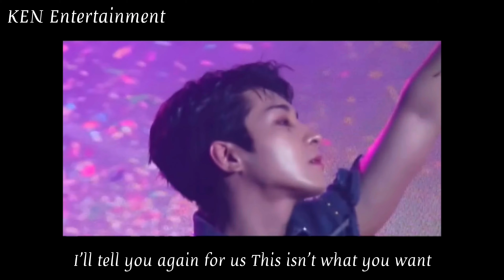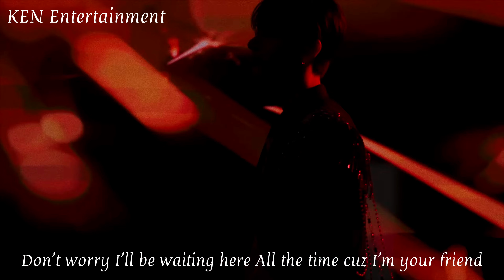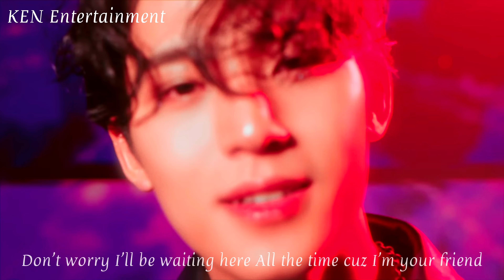SEVENTEEN (세븐틴) 'SOS' MV (Eng Sub)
SEVENTEEN 세븐틴 SOS Music Video MV Eng Sub
Album : 11th Mini Album SEVENTEENTH HEAVEN
Genre : Dance
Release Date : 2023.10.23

Day to day to day it’s like we’re an infinite roulette
Spin it spin it spin it now who’s the next target
White sticker looks so sweet
Don’t stick it on so dangerous
The second you regret, it’s already too late

I’ll tell you again for us
This isn’t what you want
Ain’t the true happiness
Don’t know what we have all become
We need to find a way out
Tell me where are we going right now?

We can find the love

SOSOSO Right now
Everyday we’re fightin’
A silent war we never wanted
Come on right now
People keep on dyin’
When the world is killing you yeah

Just shoot the SOS SOS
Please tell me SOS SOS
Don’t worry
I’ll be waiting here
All the time cuz I’m your friend

Hiding and hiding each other
Smile and cover and cover
Sell it and buy it like water
When did we normalize danger
Walk out the dark forest I gotta go back to you every time
If you feel the courage yeah go ahead and dial

It’s so bad bad bad
Tell me what’s killing you
It ain’t cool cool cool
Can’t recognize us anymore
To the ocean we don’t back down
Only we can find a way out

SOSOSO Right now
Everyday we’re fightin’

We gotta run away
From the dangerous thoughts
That come our way
This song is so easy
You and I both know what I wanna say
We’re gonna be okay
Our tomorrow is a brighter day

Come lean your back on me
Us together we can stand up straight

SOSOSO Right now
Everyday we’re fightin’

SEVENTEEN 11th Mini Album SEVENTEENTH HEAVEN Tracklist :
1. SEVENTEEN SOS (Prod. Marshmello)
2. SEVENTEEN God of Music 음악의 신
3. SEVENTEEN Diamond Days
4. SEVENTEEN Performance team Back 2 Back
5. SEVENTEEN Hip Hop team Monster
6. SEVENTEEN Vocal team Yawn 하품
7. SEVENTEEN Headliner
8. SEVENTEEN God of Music 음악의 신 Instrumental Version

Credits:
Director｜Geeeembo, Jaedon Lee
SOS (Prod. Marshmello)｜strtsphr
음악의 신｜Iseo Yoon
Diamond Days｜Jaedon Lee
Back 2 Back｜Kyungho Kim
Monster｜Iseo Yoon, Seoin Yoo
하품｜Geeeembo
Headliner｜Jeewon Shin

SEVENTEEN God of Music Color Coded Lyrics Eng Sub
SEVENTEEN God of Music Making Film Behind The Scene